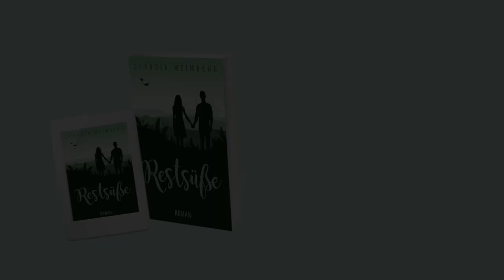"Restsüße" - Der Buchtrailer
„Und ich? Werde ich dir fehlen?“

Während ihrer Reise durch Neuseeland lernt die Kölnerin Sarah den Winzer Josh kennen. Aus ihrer unerwarteten Romanze wird schnell mehr - obwohl sie wissen, dass Sarah in wenigen Wochen zurück nach Deutschland muss.
Dann trennen sie Kontinente, Zeitzonen und das ganz normale Leben. Aber wenn guter Wein Zeit braucht, um zu reifen - wie viele Jahre braucht dann die Liebe?

Ein berührender Liebesroman - so unvorhersehbar wie das Leben selbst.

Ab 15. September als Taschenbuch und e-book.